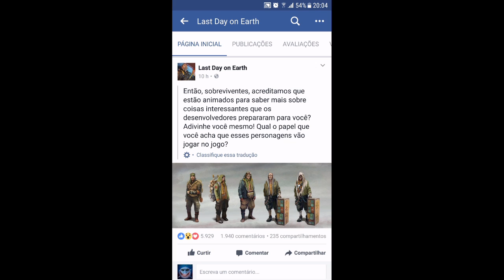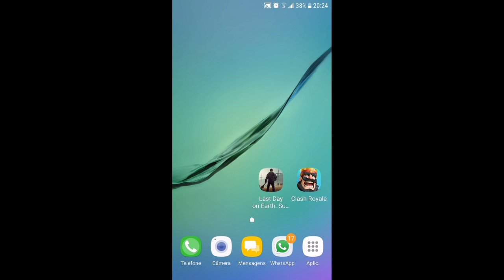NOVOS PERSONAGENS REVELADOS I LAST DAY ON EARTH SURVIVAL #5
NOVOS PERSONAGENS REVELADOS
LAST DAY ON EARTH SURVIVAL

PROGRAMAS QUE USO EM MEUS VÍDEOS :

PIXEL LAB
PS TOUCH
KINE MASTER
POWERDIRECTOR
AZ SCREEN RECORDER PRO
SCR